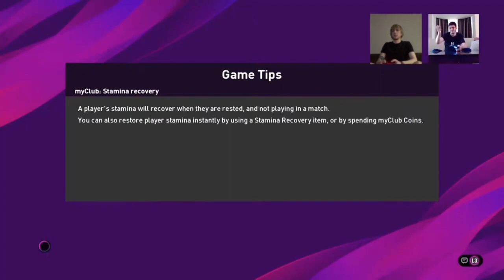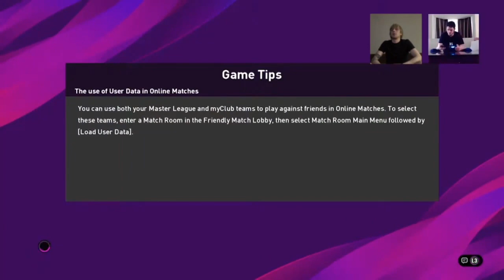Meci Amical - Azerbaidjan (Ramil Sheydaev) - Moldova (Eugeniu Cociuc)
Încă un meci amical online, la PES 2020 pentru Moldova. De această dată este unul special, deoarece țara noastră va fi reprezentată însăși de jucătorul echipei naționale Eugeniu Cociuc, iar adeversarul său va fi jucătorul selecționatei Azerbaidjanului Ramil Sheydaev. 🇲🇩🇦🇿